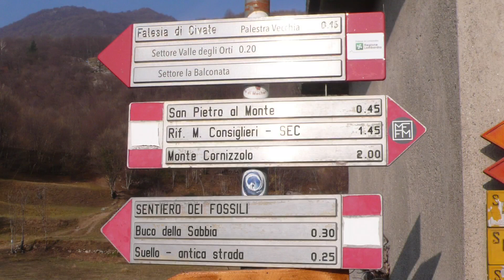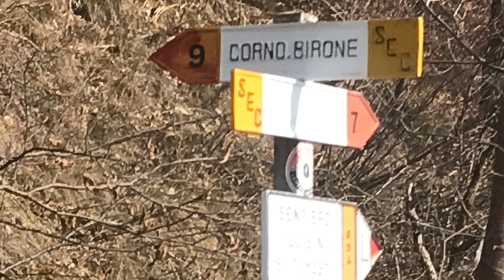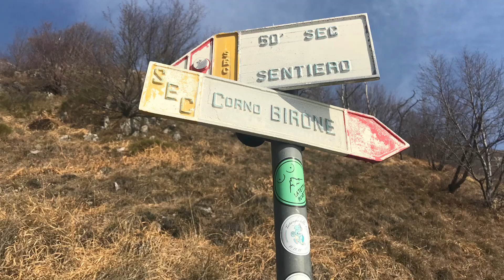Corno Birone da Civate loc. Pozzo.